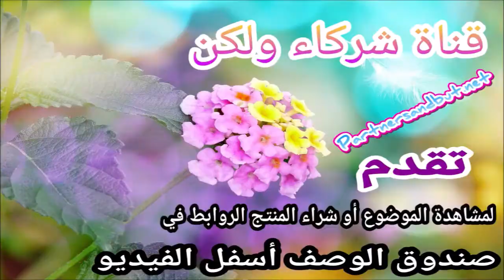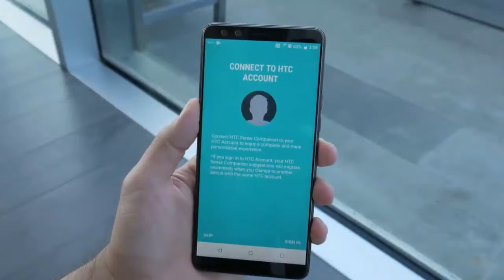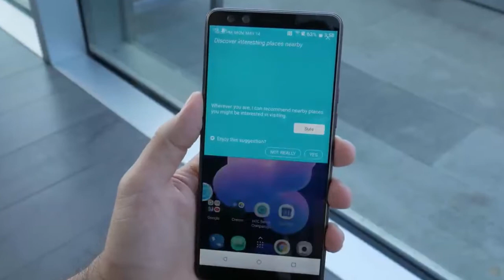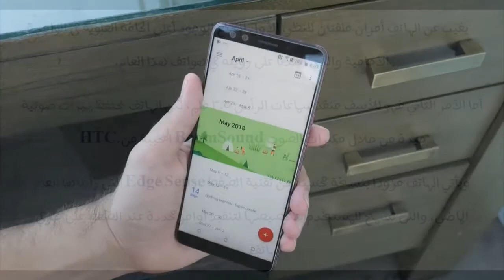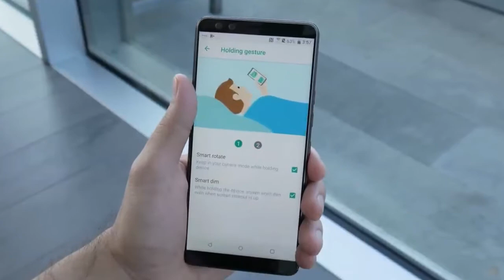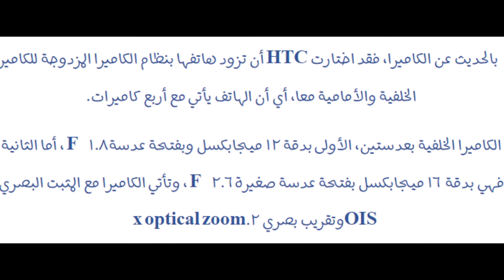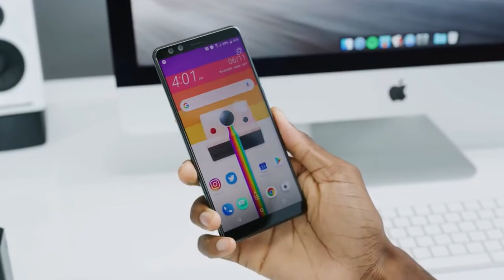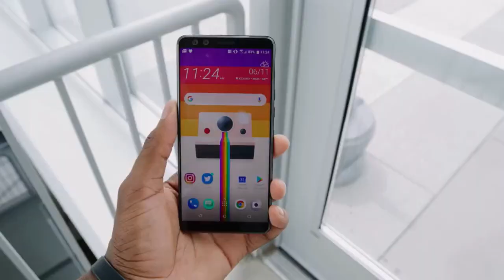الإعلان عن هاتف HTC U12 Plus الرائد بأربع كاميرات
Vicky